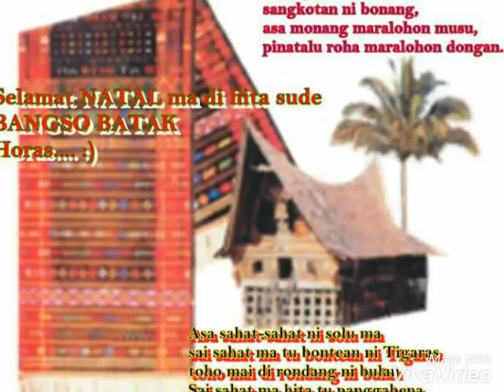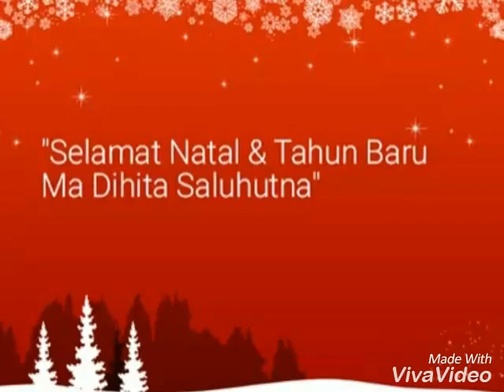Judika - Selamat Natal Mama - [LAGU NATAL TERBARU]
Selamat Natal Mama - Judika
Lagu Natal Terbaru
Kidung Natal

MALAM KUDUS - TRIO EXPRESSY
DARI ALBUM : DAME SIAN SURGO
Prod. : ROMANSA MUSIC

Saya bukanlah pemilik dari audio ini. Jika anda mencintai musik Batak Rohani dan menyukai lagu ini, belilah kaset dan CD nya di toko2 kaset terdekat.

NB: Hanya membantu mempopulerkan lagu-lagu Batak yang luar biasa secara kualitas namun kurang dikenal ditengah masyarakat. Dan belum ada yg upload sebelumnya di YouTube. Hanya supaya lagu itu bisa abadi dan dikenal luas serta dicintai.

TRIO EXPRESSY :
- JIMMY SIMATUPANG
- ROBERT MARBUN

LAGU ROHANI
LAGU GEREJA
LAGU PUJIAN
LAGU NATAL
PUJIAN DAN PENYEMBAHAN
PRAISE AND WORSHIP
SELAMAT NATAL
MERRY CHRISTMAS
ALBUM POP BATAK
LAGU BATAK TERBAIK
LAGU BATAK TERINDAH
POP TAPANULI
Merry X'mas
Kidung Natal
Christmas Song
O Holy Nite
White Christmas
Jingle Bells
Silver Bells
Feliz Navidad
Natal Batak Kompilasi
Charles Hutagalung
Pance F. Pondaag
Natal Uning Uningan
MALAM KUDUS
SONANG NI BORNGIN NA I
HATUAON DO
RIA MA HITA SASUDE
NA SIAN GINJANG DO AU RO
DI BETLEHEM DO TUBU
DI HUTA BETLEHEM
SAI ROMA HAMUNA ANGKA NA PORSEA
SAI ROMA TU BARA
NUNGA JUMPANG MUSE
MAJUMPANG MUSENGANI ARI PESTA
DAN KINI NATAL RAYA TELAH TIBA
DARI PULAU DAN BENUA
GITA SORGA BERGEMA
HAI MARI BERHIMPUN
SELAMAT SELAMAT DATANG
MULIAKANLAH
PUTRI SION
BORU SION
FIRST NOEL
NATAL PERTAMA
NATAL NA PARJOLO
GLORY HALELUYA
SERIBU LILIN
SI PENEBUS DOSA
SITOBUS DOSA
BINTANG TORANG
ULINA I DI BORNGIN NA BADIA
SELAMAT NATAL MAMA
TITIAN KASIH
SELAMAT NATAL MA DIHO INANG
MASILELEAN ANGKA TAON
NAUNG MORU DO MUSE SATAON
NAUNG SALPU TAON NA BURUK I
KINI TIBA SAATNYA
BORNGIN NA BADIA
DAME SIAN SURGO
SINONDANG NI LILIN
BINTANG NI SI JAKOB
DAME DOHOT HOLONG
TRANSEAMUS
BERTOBATLAH
FELIZ NAVIDAD
TRIO LAMTAMA
TRIO SANTANA
TRIO CENTURY
TRIO PERMATA
TRIO PERDANA
TRIO LASIDOS
TRIO AKSIDOS
TRIO RELASI
TRIO MADUMA
ROMANSA TRIO
AXIDO TRIO
NEW LASIDOS
NIRWANA TRIO
ARGHANA TRIO
OMEGA TRIO
BONIAGA TRIO
OASIS TRIO
INTERNA TRIO
VERSI TRIO
STYLE VOICE
JUDIKA
JUDIKA SIHOTANG
ERICK SIHOTANG
ARVINDO SIMATUPANG
ROBERT SIMORANGKIR
MARTIN MANURUNG
MARLEN MANROE
TRIO MADUMA
THE MARGA
THE BOYS TRIO
AMIGOS BAND
GORAME BAND
MARSADA BAND
JAJABI BAND
FATAMORGANA BAND
LAE2ROCK
BULAN PANJAITAN
BINTANG PANJAITAN
SELVIA
SIDOLI MANTANMI
DANG PENGHIANAT AU
HOLONG NASO TARPUTIK
EVI DIKOTA INGGRIS
MARDUA HOLONG
HOLONGKI DO HAMORAON
SIAL HIAN
GEMU FAMIRE
MAUMERE
NOSSA NOSSA
AI SE EU TE PEGO
KAKA ALOPA
MY AFRICA
JANGAN SALAH MENILAI
ANGGUR MERAH
JANGAN SALAH MEMILIH
RANY SIMBOLON
DORMAN MANIK
RETTA SITORUS
RAFAEL SITORUS
KEJUJURAN
ALA HOLONG
BETA TU PAPUA
PAJAK HORAS
BAJU KAWIN
PULUNGAN NI UBAT
TINGGAL KENANGAN
ISE MA MANGAPUS ILUKKON
CINTA JARAK JAUH
SO PANAGAMAN
MOLO MARROKKAP
MEMORY CINTA
BUNGA NI HOLONGKU
BAJU NA BIRONG
ANAK MEDAN
SIANTAR MAN
DANG NA MANGHOLIT AU
PATIK PALIMAHON
AUT BOI ILU MAKKATAI
AUT BOI NIAN
HOLAN AU DO MANGANTUSI HO
MARAPI PURUN CINTAKKI
CINTA SALELENGNA
SIGARET BEGU
SORA MANGOLI
MARENDE KOS
PARKOPERASI
AU DO NA HUSOLSOLI
MALALA ROHANGKI
CEWEK MATRE
TANGIANGKON AU INANG
ATTENNANG
HODO SASUDE
BOHA NAMA UJUNGNA
HODO DI NGOLUKKU
MALALA
PARUMAEN NI DAINANG
TANGIANG NI DAINANG
BURJU NI DAINANG
MAULIATE MA INANG
BORU PANGGOARAN
INANG NI GELLENGKU
HAPE LAO DOHO
O DUMA
LAM BAGAS
BASUKI TJAHAJA PURNAMA
AHOK
JOKOWI
JOKO WIDODO
LUHUT PANJAITAN
LUHUT BINSAR PANDJAITAN
AHOK DALAM TAHANAN MAKO BRIMOB
AHOK JANGAN DIPINDAHKAN KE LP CIPINANG
DJAROT SAIFUL HIDAYAT
HABIS RIZIEQ SHIHAB DI ARAB SAUDI
KASUS PERSEKUSI
KORUPSI AMIEN RAIS
FPI ANTI PANCASILA
PKI DAN FPI
SKANDAL HABIB RIZIEQ DAN FIRZA HUSEIN VERSI 3GP
YASONA LAOLY